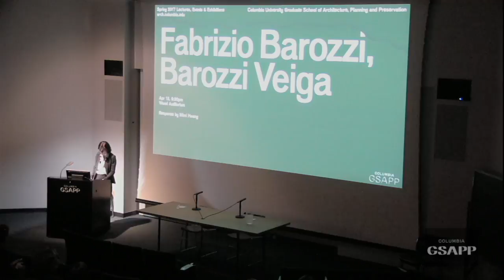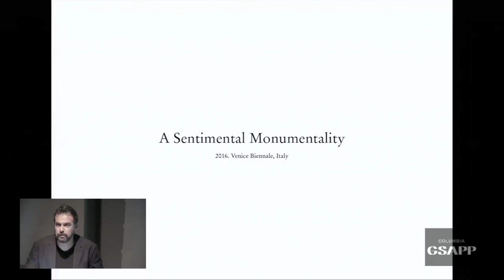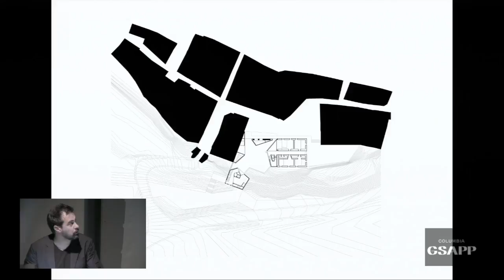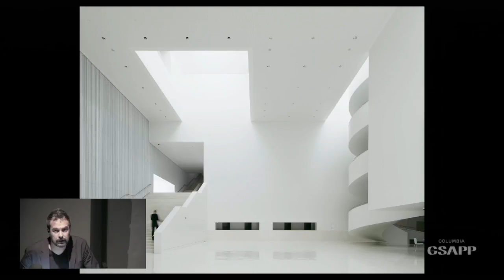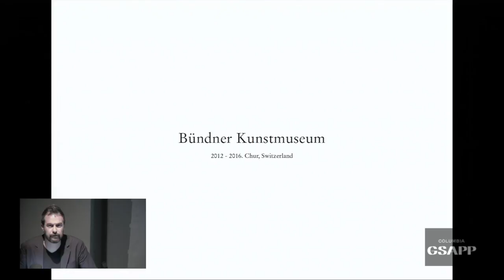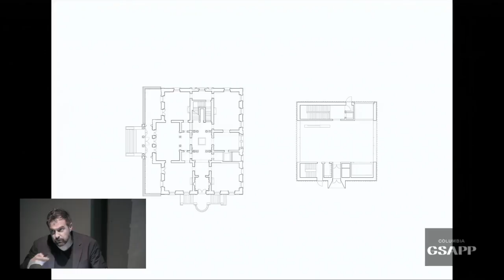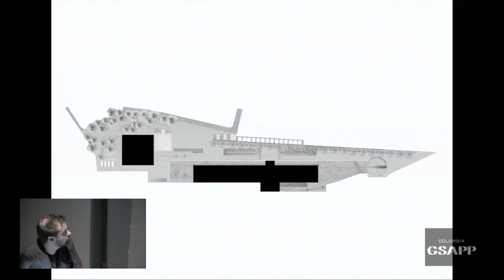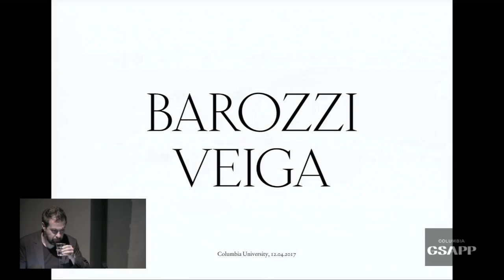Barozzi Veiga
Fabrizio Barozzi and Alberto Veiga established the firm Barozzi / Veiga in Barcelona in 2004. From 2007 to 2010, Barozzi was appointed Project Professor at the International University of Catalonia in Barcelona and since 2009 he has been Associate Professor of Architectural Design at the University of Girona. He was Visiting Professor at the Istituto Universitario di Architettura di Venezia in 2013 and 2014. He currently is Visiting Professor at MIT.

The work of Barozzi / Veiga has been recognized with several awards, including the Ajac Award (2007), the Barbara Cappochin International Architecture Award (2011), the Gold Medal for Italian Architecture (2012), the Young Talent of Italian Architecture (2013), the Design Vanguard Award (2014) and more recently, the Mies van der Rohe Award (2015).